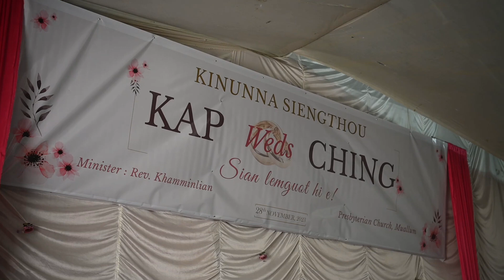Kap weds Ching 2023